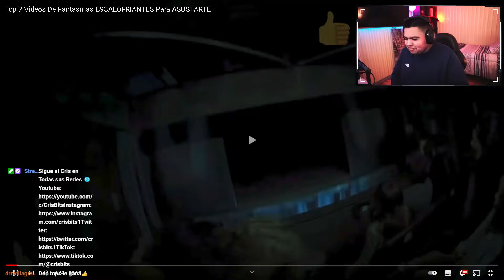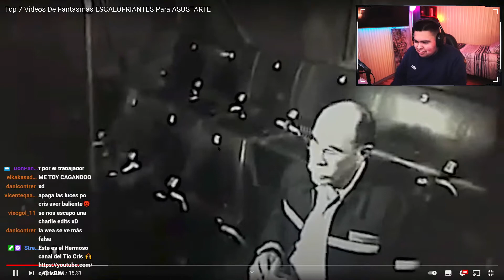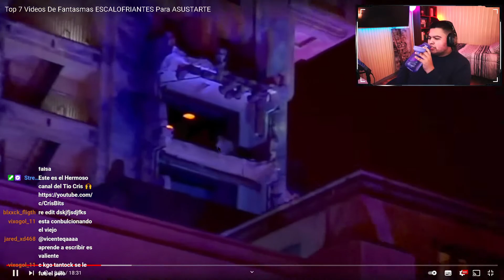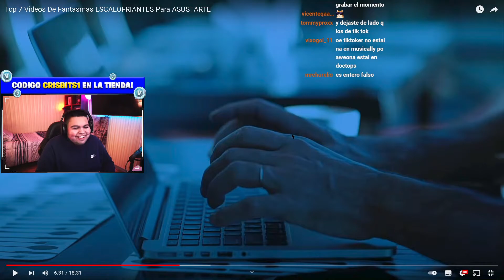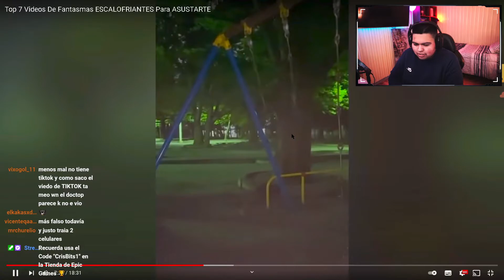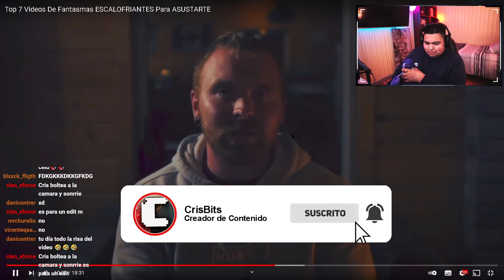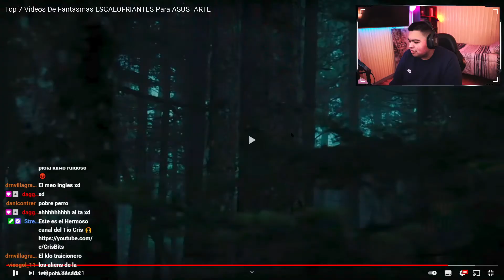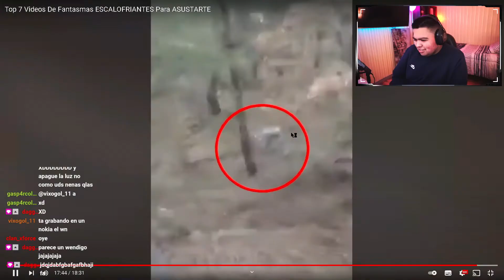Top 7 Videos De Fantasmas ESCALOFRIANTES Para ASUSTARTE - REACCION